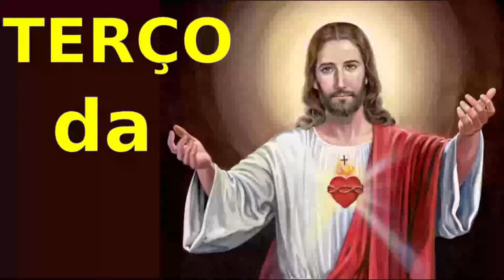TERÇO DA CONFIANÇA EM JESUS